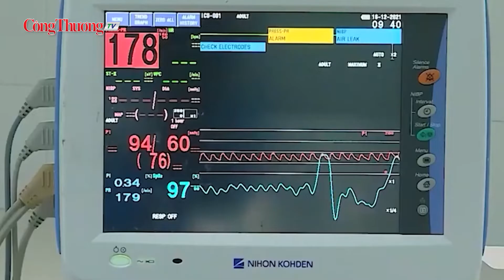Hai chủng virus lưu hành gây dịch sốt xuất huyết tại phía Nam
Qua biểu đồ diễn tiến ca mắc theo tuần do Viện Pasteur Thành phố Hồ Chí Minh tổng hợp, trong 4 tuần gần đây, ca mắc sốt xuất huyết chiếm 50% tổng số ca tích lũy từ đầu năm, tương tự, ca tử vong cũng chiếm 45%.
Đồng hành cùng Báo Công Thương